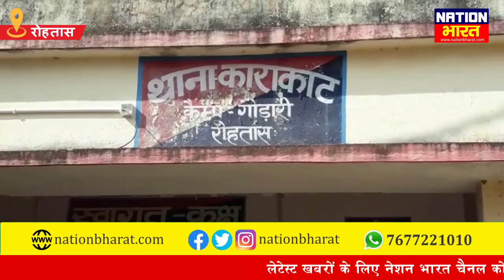Rohtas में ज़मीनी विवाद में चचेरे भाई ने अपने ही भाई को मौ त के घाट उतारा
Rohtas में ज़मीनी विवाद में चचेरे भाई ने अपने ही भाई को मौ त के घाट उतारा, Cousin killed his own brother in a land dispute in Rohtas
About Channel: